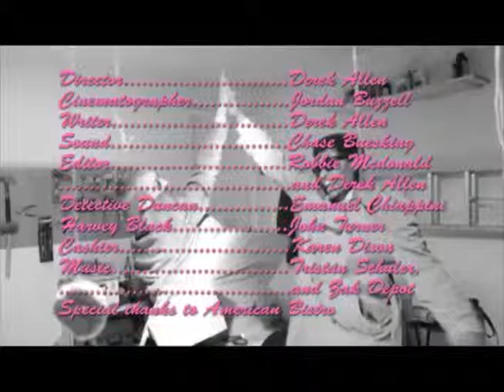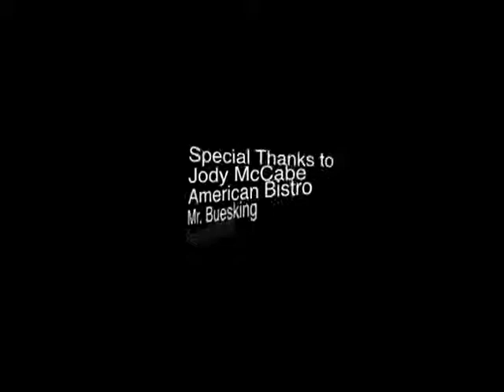Sweet Dreams by Derek Allen, Robbie McDonald, Chase Buesking, Jordan Buzzell Sweet Dreams